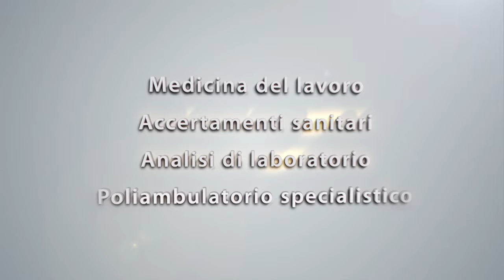coram animazione logo